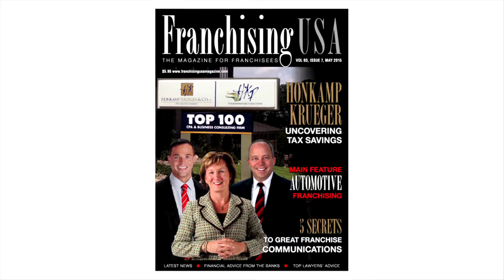Honkamp Krueger - Franchise Services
Honkamp Krueger assists thousands of franchise owners from coast-to-coast with their complete business life cycle. This includes accounting, tax, employment tax credits, retirement plans, wealth management and more.